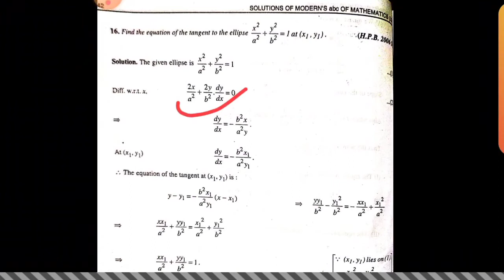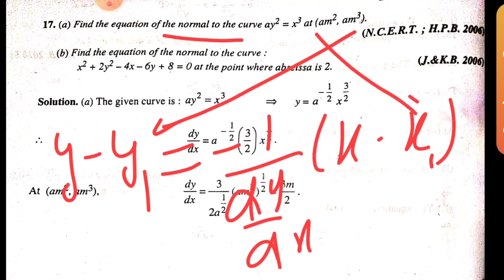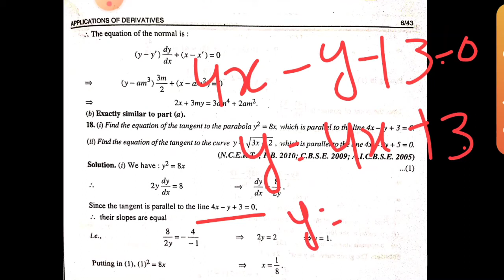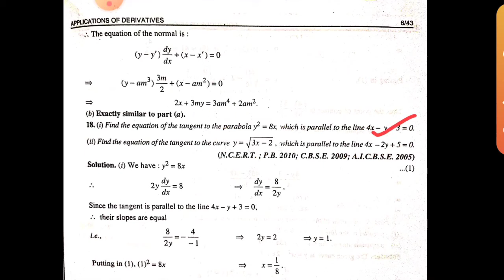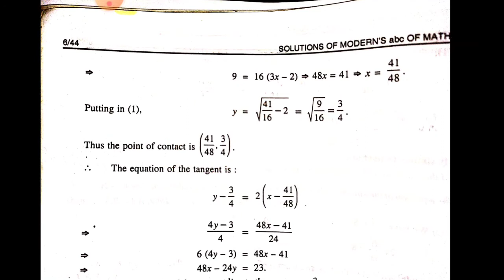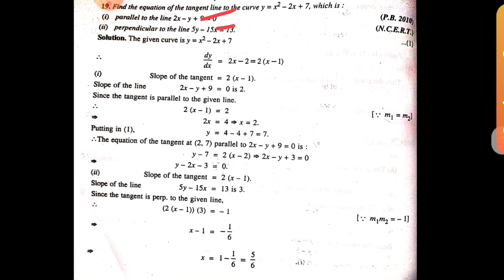MASTER CADRE MATH//EQUATION OF TANGENT OR NORMAL TO THE CURVE APPLICATION OF DERIVATIVES PART-13